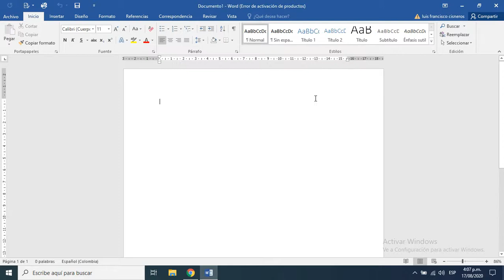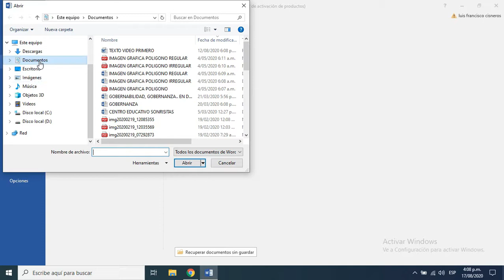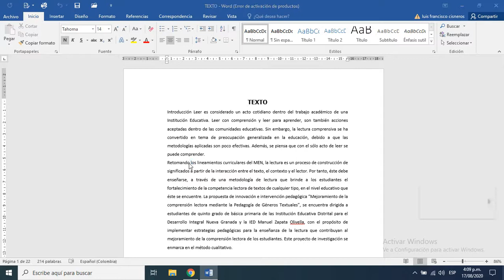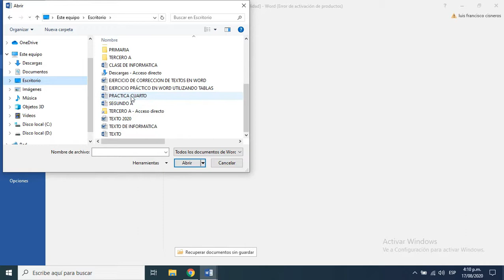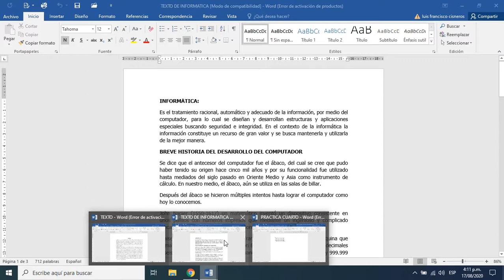ABRIR UN DOCUMENTO DE WORD DESDE LA VENTANA DE WORD